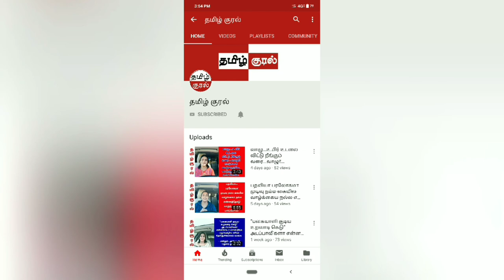உண்மையான மதிப்பு தெரிந்தும், கிடைத்த உன்னதமான உறவுகளையும் நட்புகளையும் விட்டுவிட்டுத் தவிக்கலாமா?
உண்மையான மதிப்பு தெரிந்தும்,
கிடைத்த உன்னதமான
உறவுகளையும் நட்புகளையும்
விட்டுவிட்டுத் தவிக்கலாமா???

உறவுகளோடும் நட்புகளோடும்
இனிமை கலந்த உரிமையுடன்
வாழ்ந்து தான் பார்ப்போமே... 😇🙌🏻